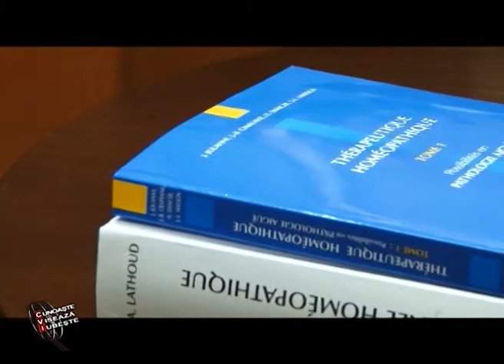homeopatie 3 by luana ibacka